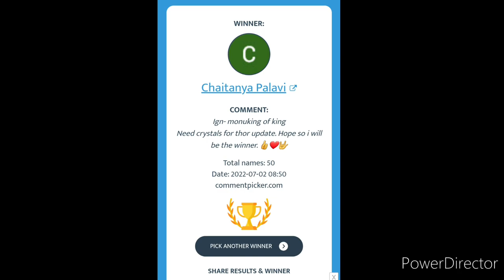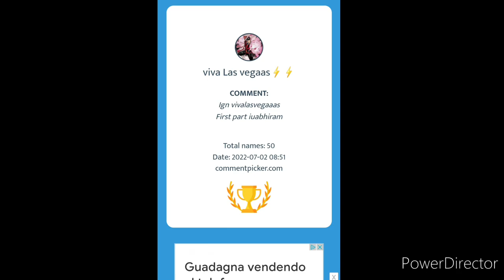Crystal coupon winners - OBs Combine & CTP Chest :) - Marvel Future Fight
doctor strange
multiverse of madness
doctor strange 2 uniforms
scarlet witch
wong
artifact
america chavez
eternals
makkari
ikaris
sersi
thena
ajak
shang chi
the legend of the 10 rings movie
mandarin
akwafina
loki president
loki variant
loki disney +
sylvie
3099 uniforms
doctor doom t3
dr doom
war machine
quasar
ultimates
proxima
supergiant
ebony maw t3
thanos
update 7.0
world boss legend
wbl
mephisto
human torch
vision t3
wandavision
anniversary
maker
iron fist
luke kage
update 6.90
defenders
ikaris
eternals
daredevil
Thor
loki
valkyrie
knull
wandavision
sentry
moonstone
dark avengers
epic quest
green goblin
spider woman
carnage
venom
symbiote update
t3 dormammu damnation
space suit
king of hell ghost rider
moon knight
t3 storm
morbius
scarlet spider
doctor strange
dr strange
black bolt t3
medusa awakened
story mode
cable
enchantress
t3 odin
all father uniform
rework
t3 immortal hulk
abomination
nova
starlord t3
gladiator
epic quest
silver surfer
adam warlock
update details
timeline
pvp
black widow
patch notes
comparison
squad battle
mandalay gem
Xavier t3
nimrod
mystique
magneto
striker combo
weapon hex
captain america
doctor octopus
awakening
awakened
abx
defense down
mind control
taskmaster
event
world boss ultimate
apk
star agent
review
namor
rage
judgement
premium
cards
luna snow
ctp of energy
lady deadpool
apocalypse t3
gbr
Gameplay
review
ccf
marvel future fight
mcu
danger room extreme
master mold
endgame uniform
odin blessing
shadowland
ncs
galactus
cynicalex
teaser
mega t2
music
free
no copyright
crystals
beastmode gaming
godzillanator
top ten
vader g
apn franky
tutorial